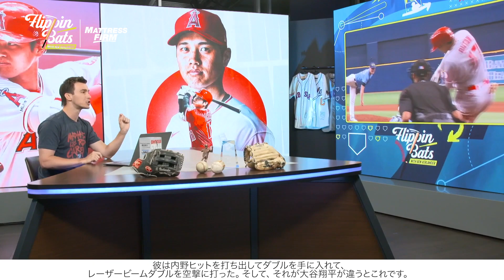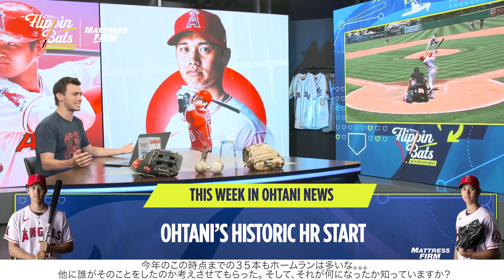Shohei Ohtani news: Historic HR start, pitching rebound, more | JAPANESE SUBTITLES | Flippin’ Bats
Ben Verlander recaps yet another week in Shohei Ohtani news as the Angels’ two-way star got halfway to 70 homers and continued to rebound after a rough start against the Yankees several weeks prior.